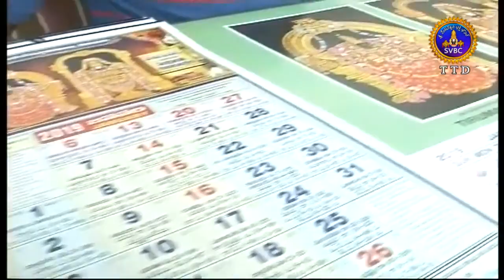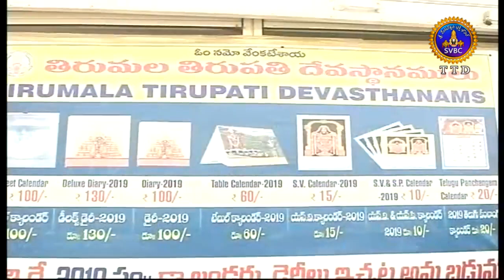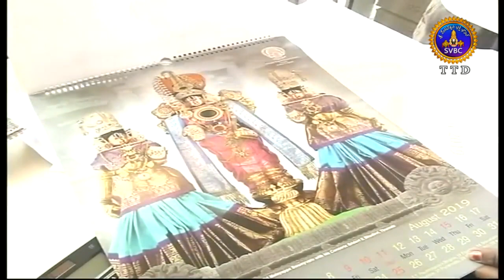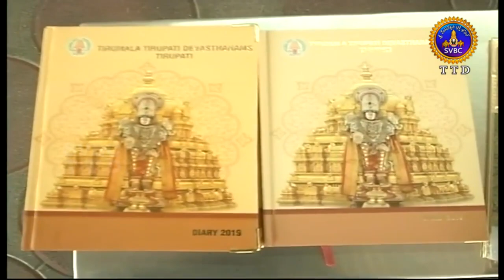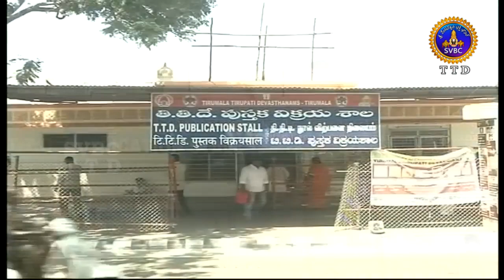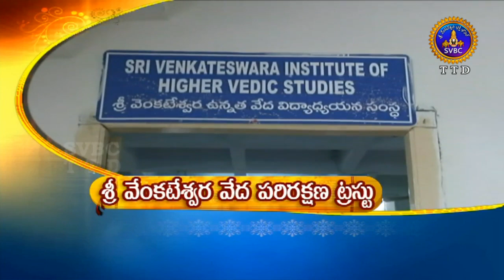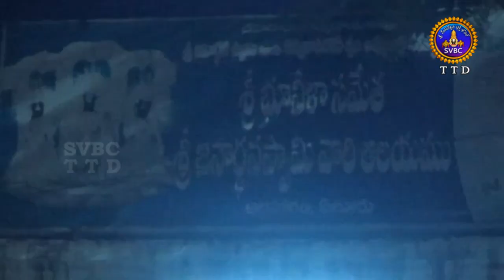ఆధ్యాత్మిక విశేషాలు | Adhyatmika Viseshalu | 9AM | 26-10-18 | SVBC TTD